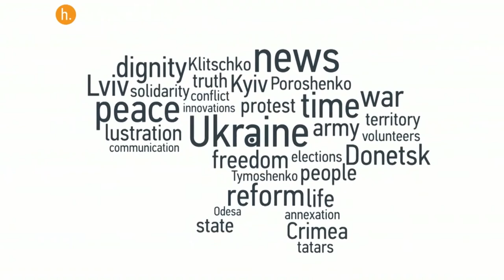Hromadske International. The Sunday Show - Snyder: The conflict does have everything to do with Russian foreign policy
Professor Timothy Snyder of Yale University said the only optimistic part of the conflict in eastern Ukraine might be to decentralize the country and create institutions from the ground up.

Find out more about what's going in Ukraine. Check out Hromadske International's Facebook page and Twitter.

Ukraine, Explained.